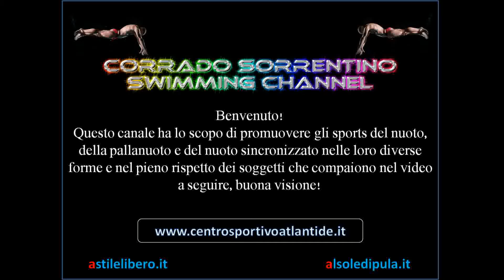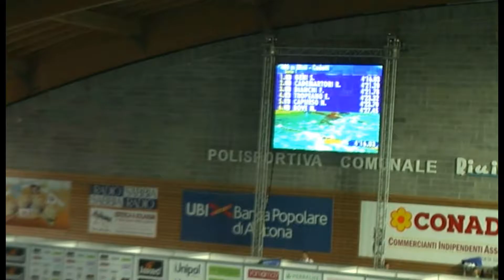400 MISTI MASCHI CADETTI SERIE 1 - CAMPIONATI ITALIANI INVERNALI GIOVANILI - RICCIONE 2012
CAMPIONATI ITALIANI INVERNALI GIOVANILI - RICCIONE 2012
400 MISTI MASCHI CADETTI SERIE 1
CON
GENI Simone 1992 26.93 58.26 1'30.39 2'03.30 2'39.39 3'15.90 3'45.98 4'16.03
CN UISP - Bologna 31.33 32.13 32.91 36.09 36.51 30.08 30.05

CADEMARTORI Roberto 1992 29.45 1'01.31 1'34.32 2'07.02 2'44.48 3'21.27 3'51.81 4'21.20
Vittoria Alata Nuoto asd 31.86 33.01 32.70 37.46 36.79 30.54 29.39

BIANCHI Francesco 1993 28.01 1'00.13 1'34.91 2'08.18 2'45.96 3'24.03 3'53.46 4'21.78
Circolo Canottieri Aniene 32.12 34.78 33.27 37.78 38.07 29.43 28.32

TROPEANO Egor 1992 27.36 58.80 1'33.09 2'07.29 2'43.46 3'19.70 3'52.22 4'23.32
Tubisider Cosenza 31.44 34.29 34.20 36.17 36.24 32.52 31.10

CAPURSO Nicolo' 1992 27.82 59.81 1'34.66 2'08.39 2'45.56 3'22.89 3'54.23 4'23.70
Payton Bari asd 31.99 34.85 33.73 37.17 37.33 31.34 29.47

BOVE Marco 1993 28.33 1'00.14 1'34.97 2'10.00 2'47.81 3'25.60 3'56.65 4'27.45
Forum Sport Center 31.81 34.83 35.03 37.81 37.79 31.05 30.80

DELL'OLIO Filippo 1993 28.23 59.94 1'35.57 2'10.18 2'48.75 3'27.26 3'58.68 4'29.13
Gestisport Coop ssd 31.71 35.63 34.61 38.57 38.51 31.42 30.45

MICCOLI Alessandro 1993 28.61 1'00.57 1'34.10 2'07.39 2'46.69 3'27.09 3'59.09 4'30.45
Rari Nantes Torino 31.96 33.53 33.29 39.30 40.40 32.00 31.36